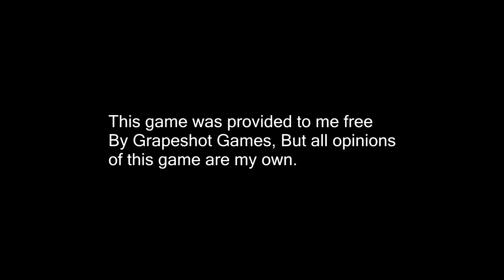[14] THE ULTIMATE CRASH! (Atlas Private Server)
This game was provided to me free by Grapeshot games!

Let's Play Atlas Multiplayer! ARK Meets Sea Of Thieves in this new open-world PVP Pirate adventure! Join Nitz and Crew as they sail the massive map, find the 9 power stones, explore Golden Age Ruins, battle Ghost Ships, and sink enemy pirate ships!